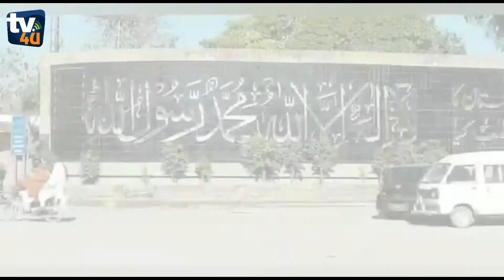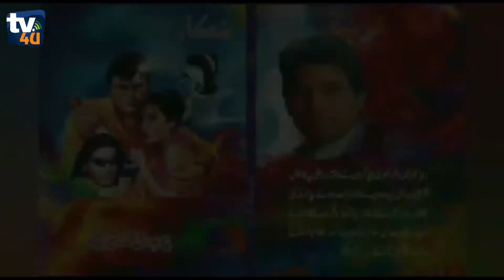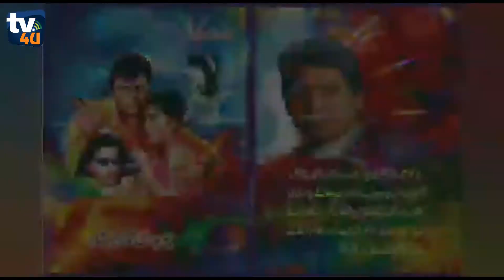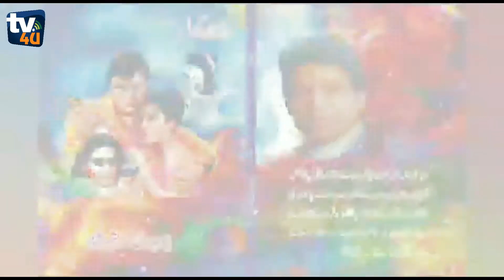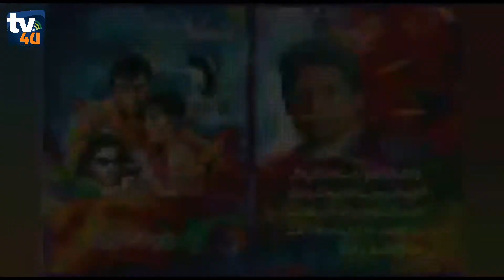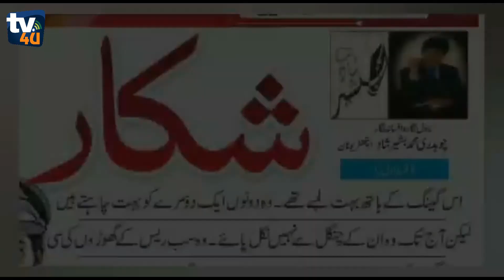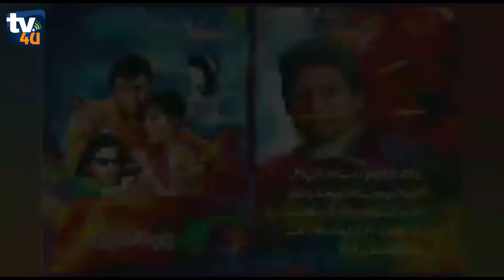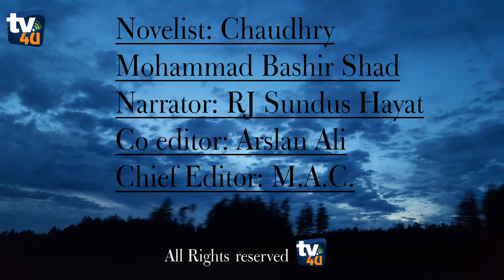Novel Shikar Episode #14 شکار قس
Novel Shikar episode 14
Novelist. Bashir Shad
Narrator. Sundus Hayat
Print media assistance Mashriq
Co editor Arslan Ali
Chief editor M.A.C.
Production by TV4U CHAKWAL STUDIO